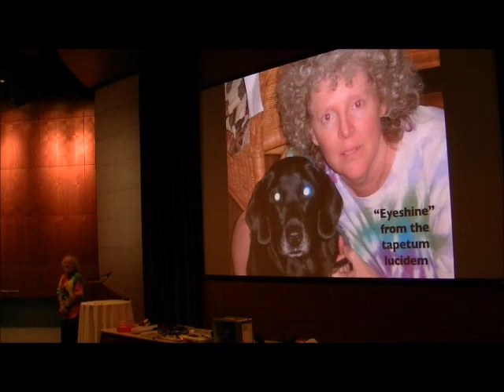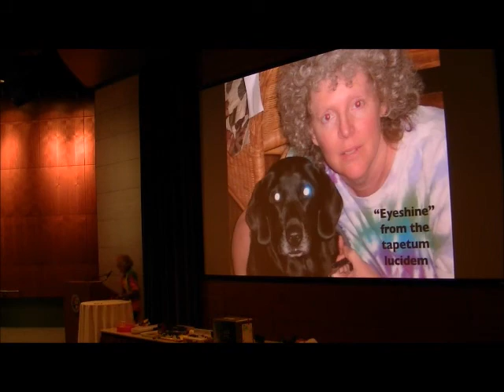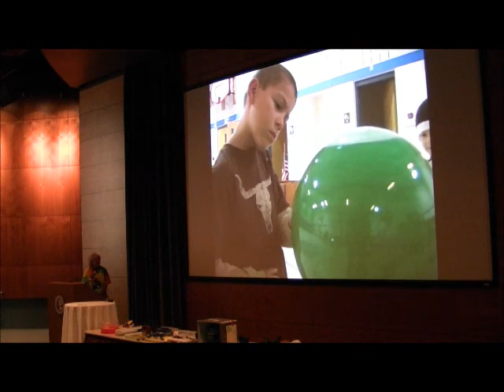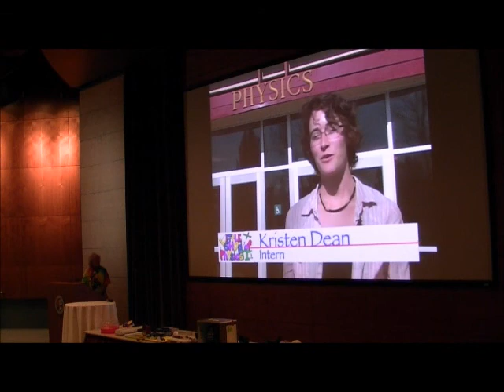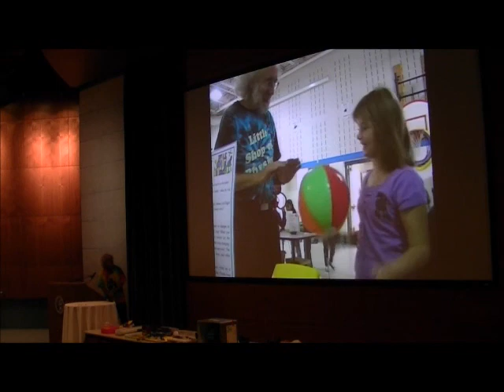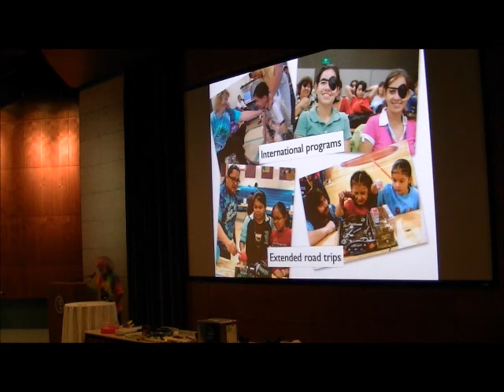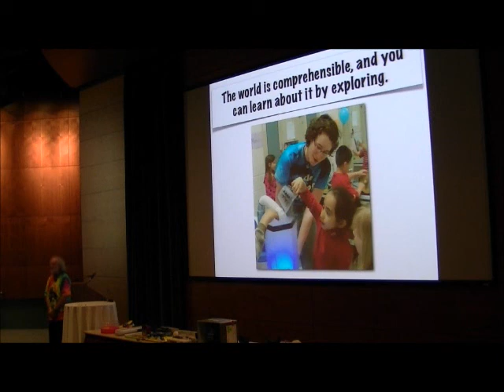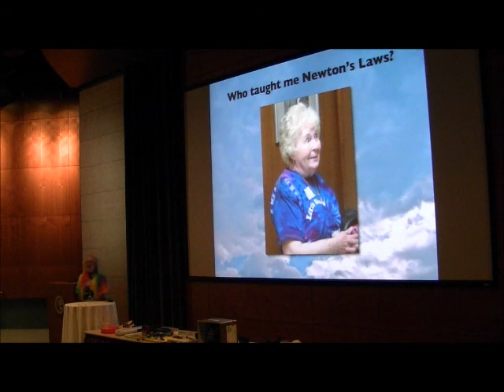Robert A. Millikan Medal Part 2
Brian Jones, All I Really Need to Know About Physics Education I Learned in Kindergarten